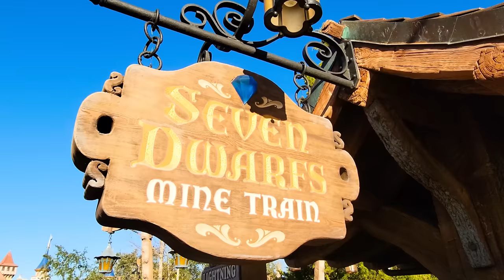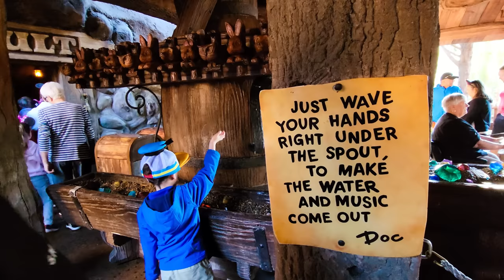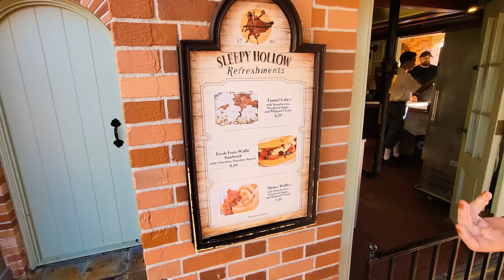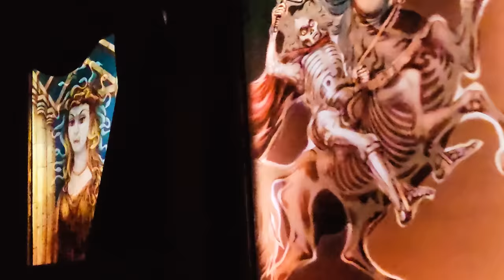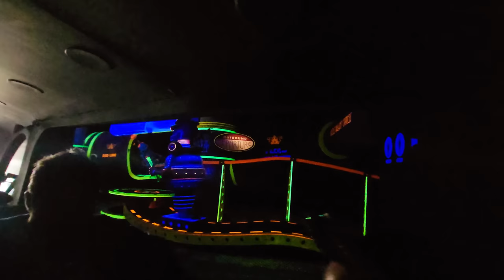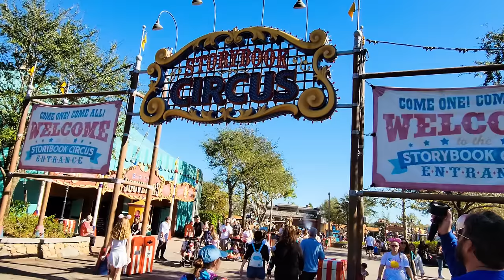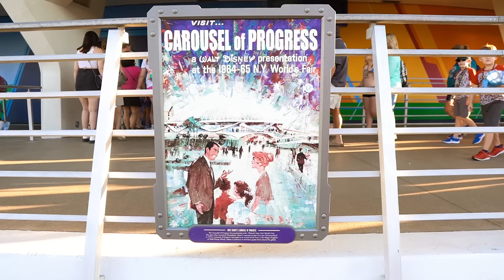Magic Kingdom and the People Mover!! | Walt Disney World visit Day 3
I was not prepared for how much I would love not just Walt Disney World, but specifically the Magic Kingdom.  And not just for the obvious reasons like the People Mover and Carousel of Progress (which were both amazing thank you very much), but also for how the whole park mixes in with the rest of the resort.  The monorail and the ferries.  I am so in love.

Special thanks to our Producers:

👊 Derek Gathercole
👊 Evan Layton
👊 Greg Morrison
👊 Michael Sullivan
👊 Eric Hoffman
👊 Jenny
👊 Tim Kaiser
👊 Photon Empress